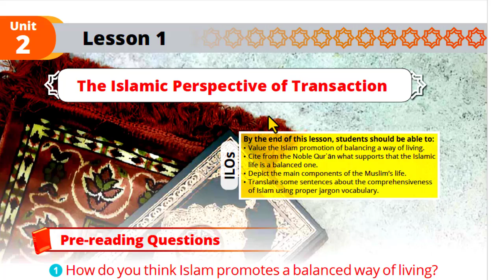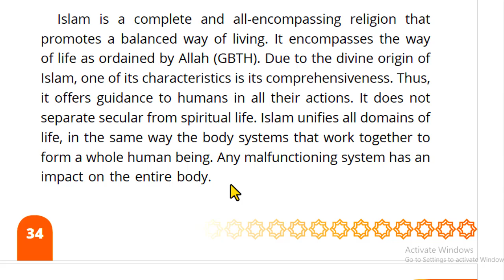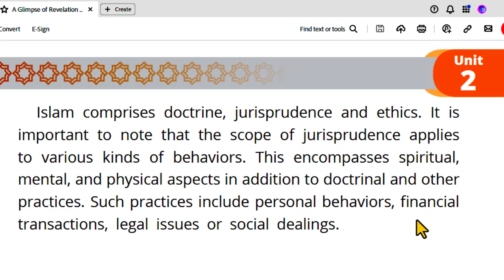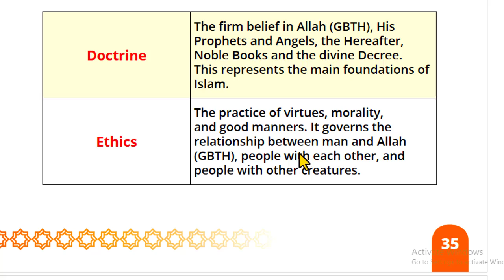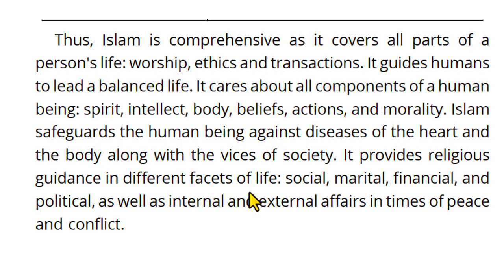The Islamic Perspective of Transaction